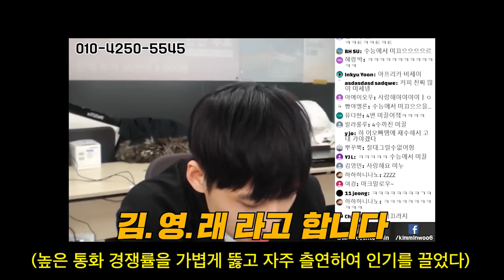드디어 나타난 영래..저를 10만 유튜버로 만들어준 시청자와 1년만에 통화했습니다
2020년 03월 12일 방송분입니다